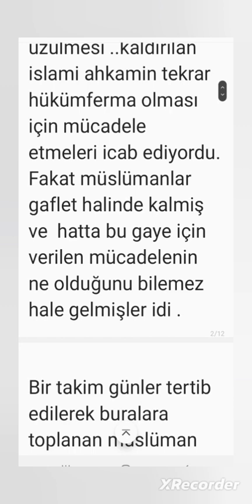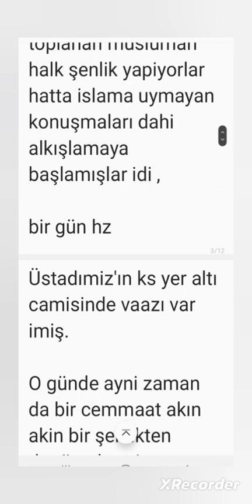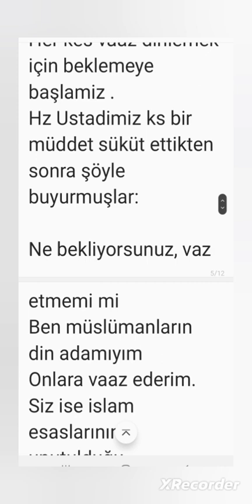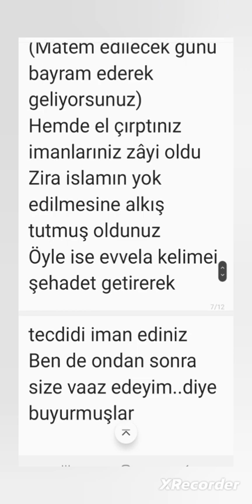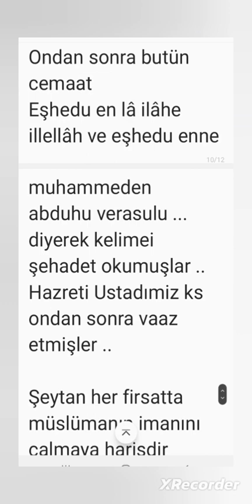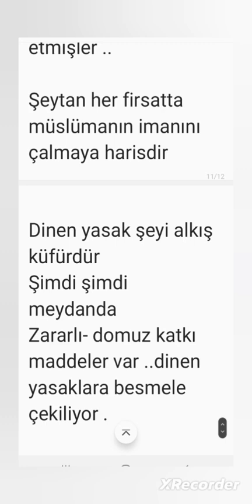Hz Ustadimiz ks